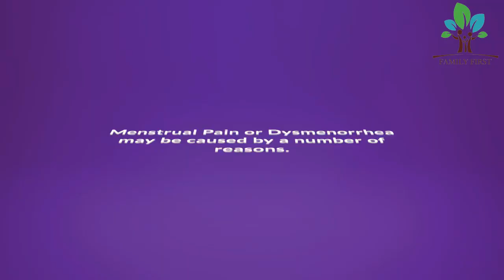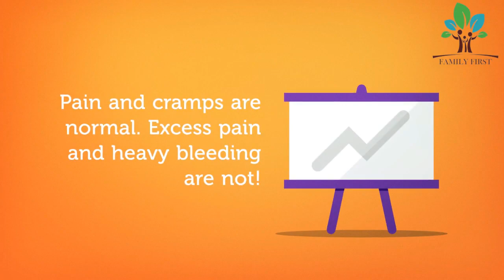Painful Cycle-Diagnostic & Imaging Centre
Painful periods is more common than you thing. Here are the questions that you always wanted to ask.